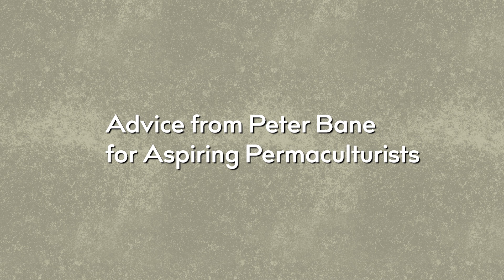Heartwarming Advice for Aspiring Permaculturists: Inspiration from Peter Bane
Hey folks! Care for some inspiration and friendly advice from an expert in the permaculture world? Take a few minutes and listen in as Peter Bane goes over his own experiences in permaculture, and shares some heartwarming tips and and best practices to those aspiring to have a meaningful career and lifestyle.

Enjoyed this clip from our Building Your Permaculture Property Summit?
Registration for our 2022 Cold Climate Permaculture Conference is now open! 3 days of free, live, expert advice and case studies on all things permaculture. Click the link below to register!

--- EDUCATION ---

--- BOOKS ---